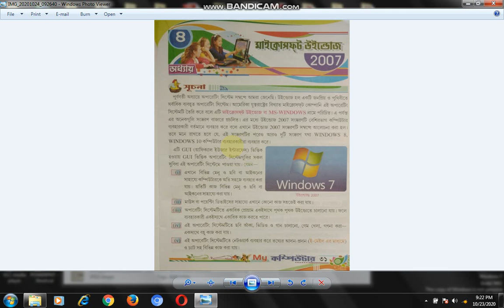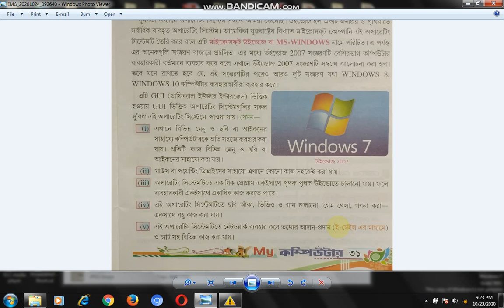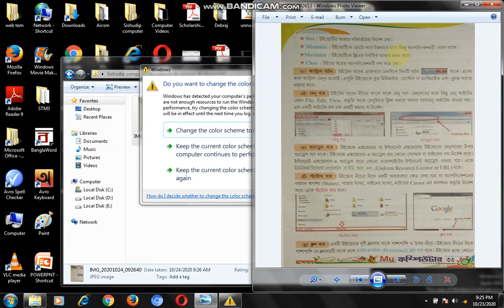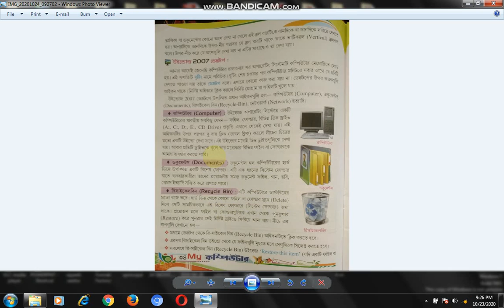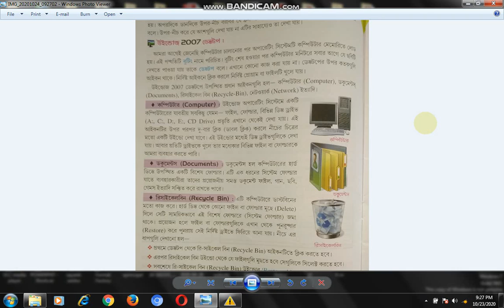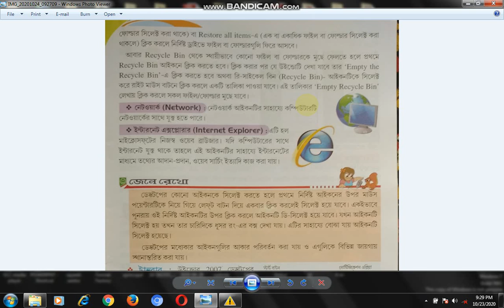MS Windows 2007 Class III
Digittech_Online_Computer_Training_MS_Windows_2007_Class_III